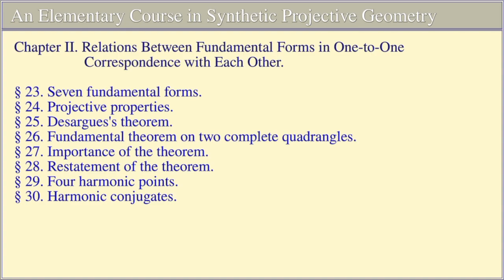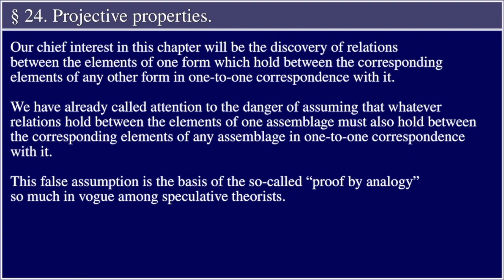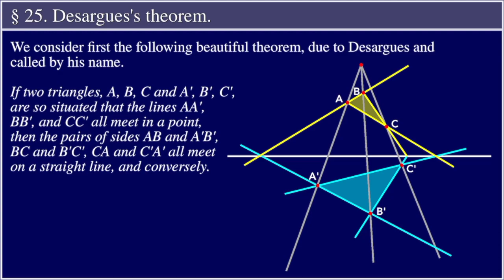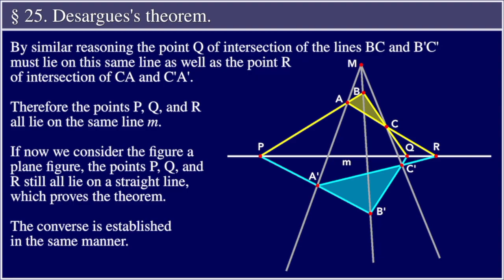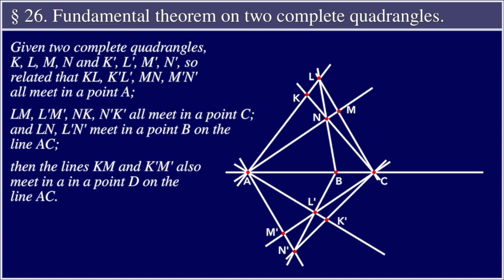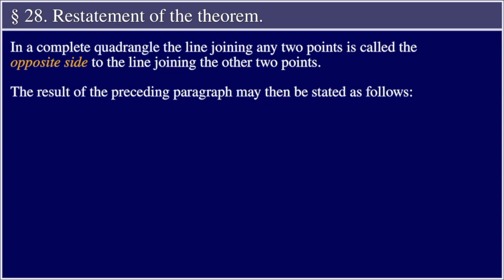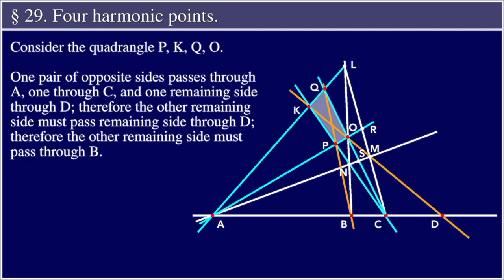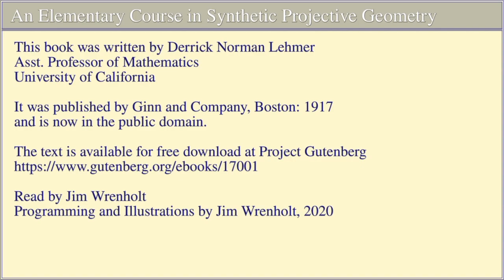Synthetic Projective Geometry, Lehmer 2.a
An Elementary Course in Synthetic Projective Geometry
by Derrick Norman Lehmer, 1917.

Chapter II. Relations Between Fundamental Forms in One-to-One Correspondence with Each Other.
§ 23. Seven fundamental forms.
§ 24. Projective properties.
§ 25. Desargues's theorem.
§ 26. Fundamental theorem on two complete quadrangles.
§ 27. Importance of the theorem.
§ 28. Restatement of the theorem.
§ 29. Four harmonic points.
§ 30. Harmonic conjugates.